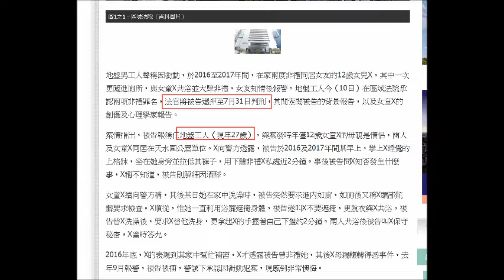20190712 啤梨晚報撚屌馬健賢鳩吹同個因衰非禮12歲女而還押中的27歲地盤工人通話內容